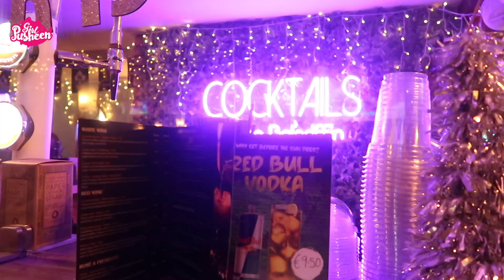❤️ RUTYNA PO ŚWIĘTACH | Pusheen Girl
Zapraszamy Was na nowy film "RUTYNA PO ŚWIĘTACH"